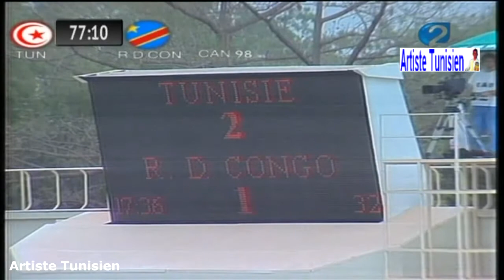Match Complet CAN 1998 Tunisie vs RD Congo (2-1) 12-02-1998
CAN 1998 | Poules | Groupe B | J02
Coupe d'Afrique 1998 Burkina Faso
Stade Municipal (Ouagadougou / Burkina Faso)
Arbitre : Kine Tibebu (Éthiopie)
Tunisie vs RD Congo 2-1 (mi-temps 1-1)
(تونس جمهورية الكونغو الديمقراطية 2-1)

Les buts marqués :
1 : 0 Mehdi Ben Slimane 31.
1 : 1 Papy Kimoto 36.
2 : 1 Zied Tlemçani 76.

Les Formations :

Les Aigles de Carthage

22 Ali Boumnijel
2 Khaled Badra
3 Sami Trabelsi
6 Ferid Chouchane
13 Riadh Bouazizi 70'
17 Tarek Thabet
8 Zoubaïer Baya
14 Sirajeddine Chihi
19 Hassen Gabsi
7 Faouzi Rouissi 46'
18 Mehdi Ben Slimane

Remplaçants
15 Maher Zdiri 70'
21 Ziad Tlemcani

Entraîneur: Henryk Kasperczak / Pologne

RDC

1 Paulin Tokala
3 Mundaba Kisombe 83'
5 Mutamba Kabongo
8 Roger Hitoto jaune 46'
19 Ndama Bapupa
6 Dandou Selenge
10 Didier Simba Ekanza
16 Marcel M'Bayo
2 Papy Kimoto
7 Jean-Kasongo Banza
9 Jerry Tondelua 69'

Remplaçants
15 Epotele Bazamba 82'
17 Emeka Mamale 46'
20 Eddy Bembuana-Keve 69'

Entraîneur: Louis Watunda

(جمهورية الكونغو الديمقراطية تونس المباراة كاملة)
Match Complet CAN 1998 RD Congo vs Tunisie (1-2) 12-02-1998